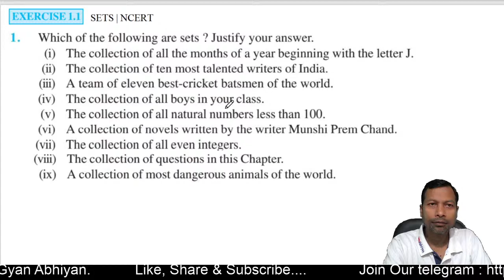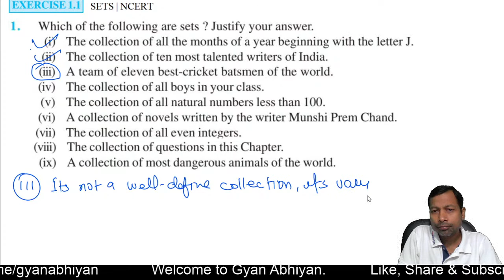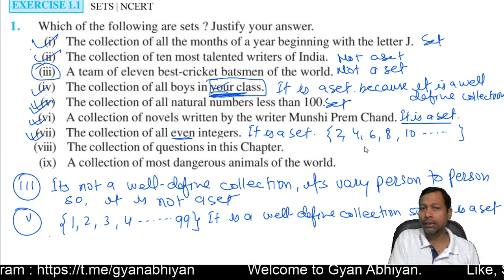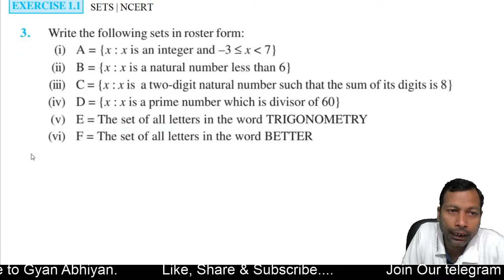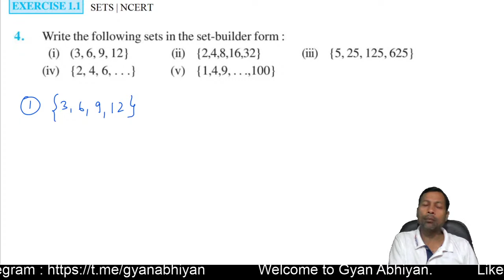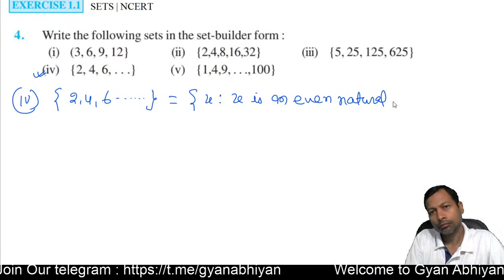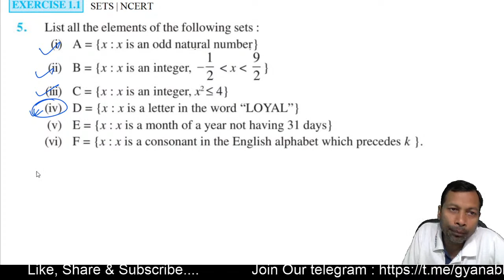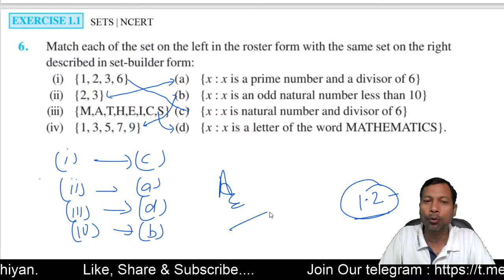Class 11th Mathematics Chapter 1- SETS Exercise 1.1 NCERT | By: Kunal Kishor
Playlist Link For Class 11th Mathematics:
Chapter-2

Dear Students,
We Gyan Abhiyan Team work hard day and night for our students, you can download the GyanAbhiyan App with this link from Google Play Store.

You can Support Us:
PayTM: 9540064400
UPI: gyanabhiyan@upi

Best regards
Kunal Kishor
Gyan Abhiyan